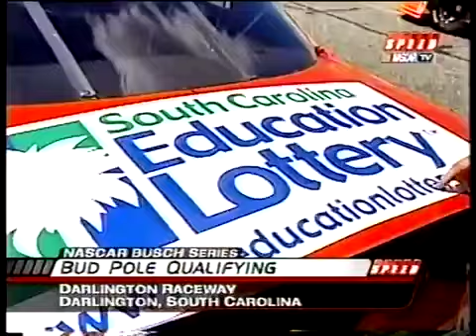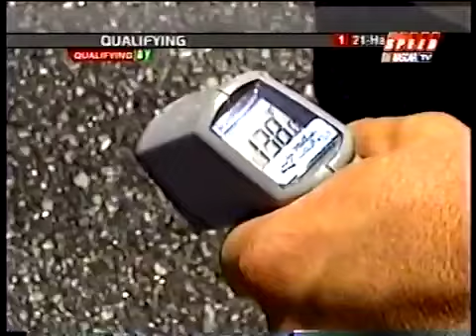2003 Winn Dixie 200 Qualifying